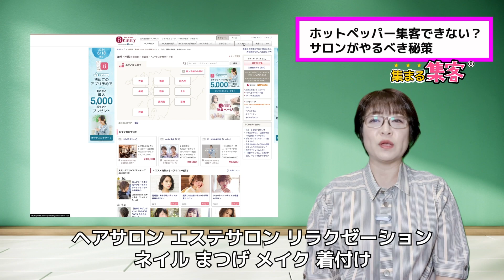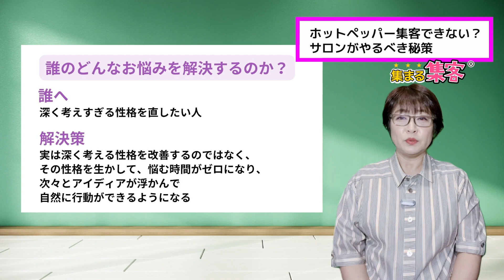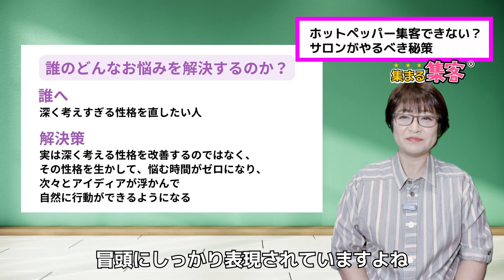ホットペッパーで集客できないサロンがやるべき秘策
🎁【電子書籍】新規お客さまリスト9件獲得したYouTube動画の台本と解説

🎁【ワークシート付き電子書籍】
元TVディレクターが教える理想のお客様だけが集まる集客

00:00 オープニング
00:14 ホットペッパービューティーとは？
00:36 集客できない
02:11 YouTube広告の成功事例
03:45 YouTube広告の始め方
04:44 エンディング

📹PR動画の作り方やコツは？個人起業家がPR動画を活用するメリットも紹介

📹【神アプリVrew AIで動画編集】

📹TikTokで集客するなら最初の2秒を突破せよ！バズる企画✖︎台本✖︎編集テク

📹拡散力が高くSEO効果が高い
TikTokで集客をはじめる５つのメリットとビジネスアカウントの設定方法